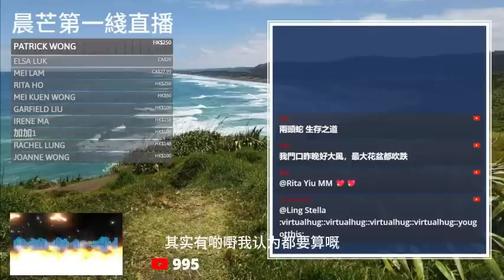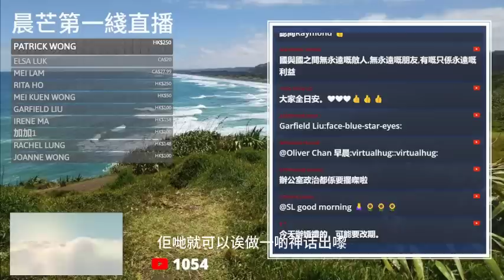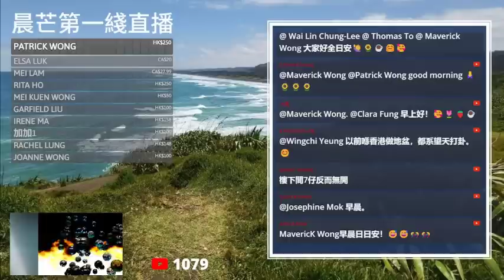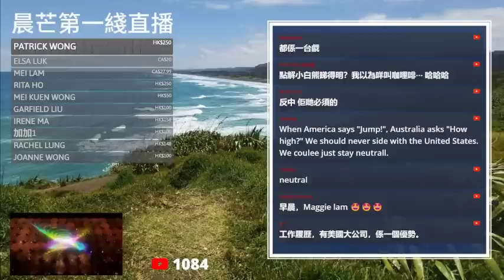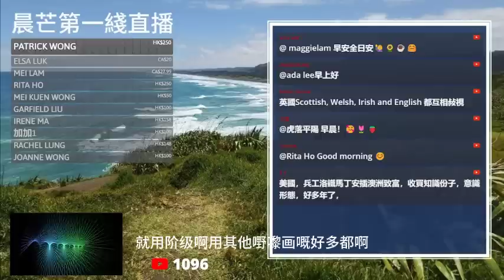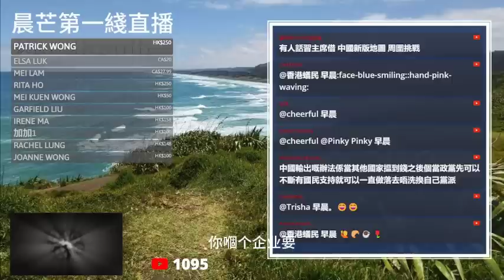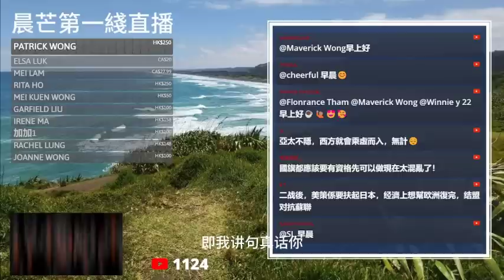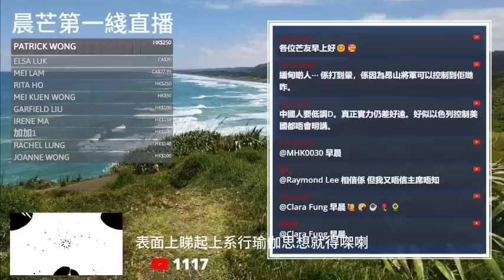20230902I 為何很多國家就算經濟上擁抱中國，國安國防層面都會傾向美國？當中國係「宇宙最強」時會改變？